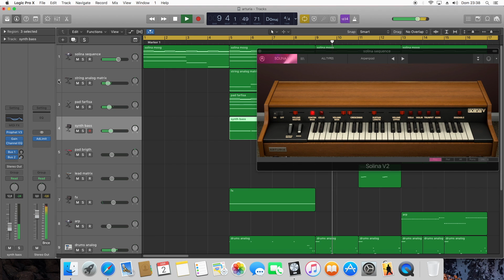Arturia V Collection no Logic Pro X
Demonstrando os plugins V Collection da Arturia dentro do Logic Pro X